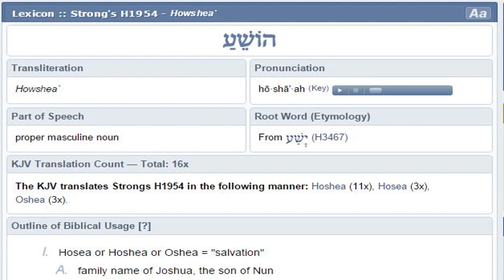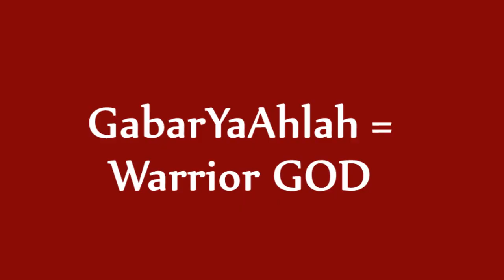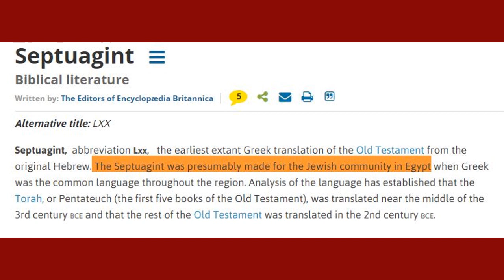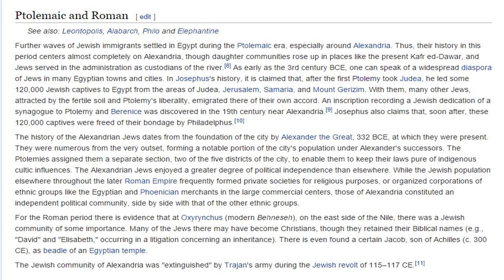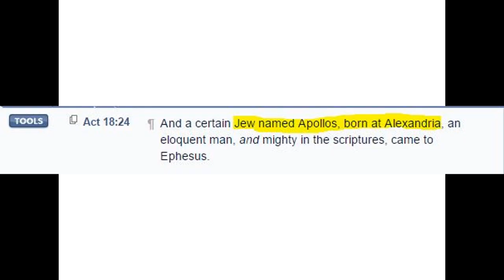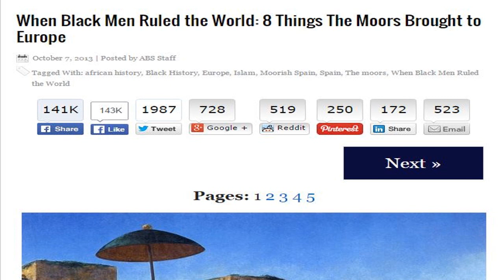Part Five The History Of The Israelites And The Scriptures.